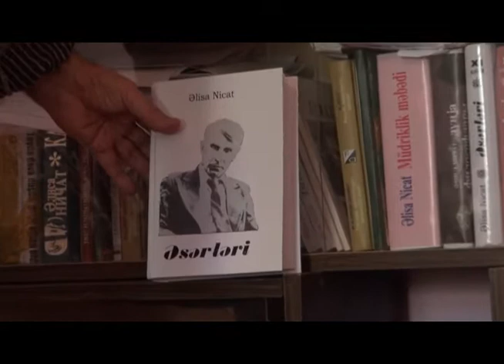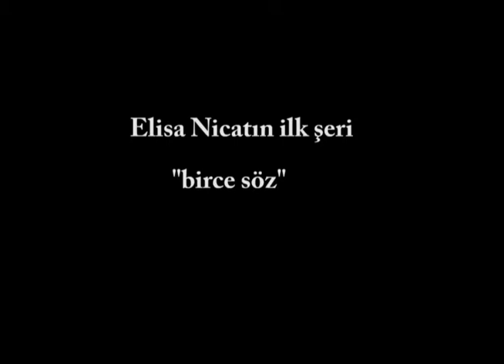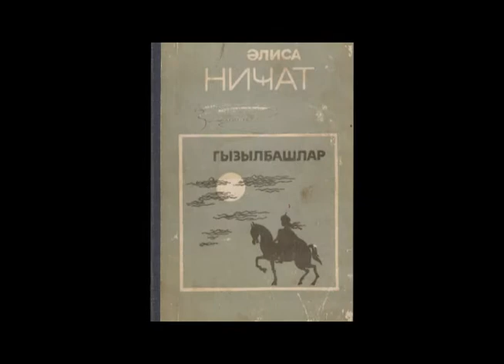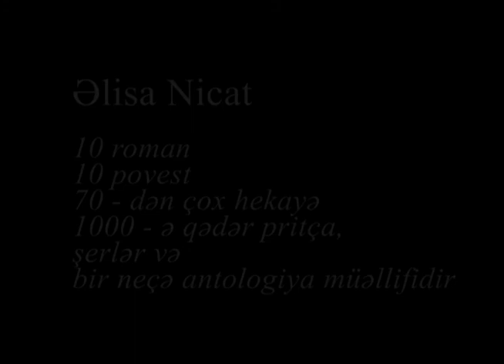Əlisa Nicat ( Elisa Nicat ) - kitabının çapı üçün evini satan filosof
Azərbaycan Elmlər Akademiyası Fəlsəfə İnstitutunun "Fəxri Fəlsəfə Doktoru" Əlisa Nicat 10 roman, 10 povest, 70-dən çox hekayə, minə qədər pritça, çoxlu sayda şer və antologiya müəllifidr. Azərbaycanda ədəbiyyatına pritça janrını o gətirib...